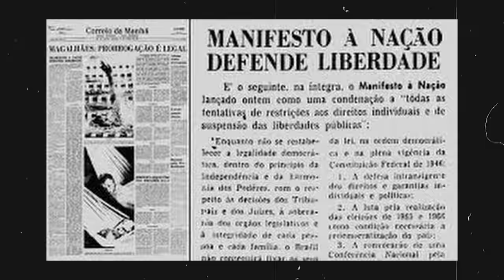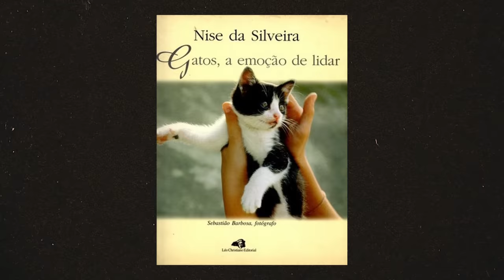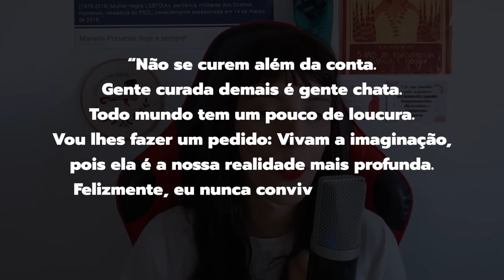NISE DA SILVEIRA | Mulheres na História - Episódio #2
Neste vídeo, falaremos sobre a Nise da Silveira, a psiquiatra comunista que revolucionou a saúde mental no Brasil e no mundo.

📄 Faça o DOWNLOAD GRATUITO da minha lista de leitura sobre história da mulher e direitos femininos

🔥REFERÊNCIAS BIBLIOGRÁFICAS

Centro Cultural do Ministério da Saúde "Museu de Imagens do Inconsciente - O Legado de uma Vida " Disponível

AIDAR, Laura.
DE MELO, Alexandre. "Quem foi Nise da Silveira?"

SILVA, Daniel Neves. "Nise da Silveira"; Brasil Escola.

CASTROL, Eliane Dias. LIMALL, Elizabeth Maria Freire de Araújo. "Resistência, inovação e clínica no pensar e no agir de Nise da Silveira" Disponível em:

FRAYZE-PEREIRA, João A. "Nise da Silveira: imagens do inconsciente entre psicologia, arte e política".

MARQUES, Ivonise Aglaé. "Nise da Silveira : o pioneirismo na terapia com arte-educação no Brasil" Disponível